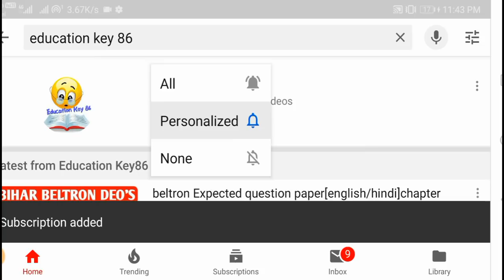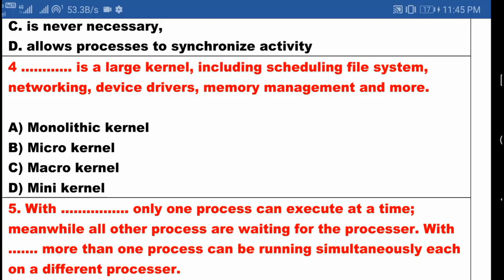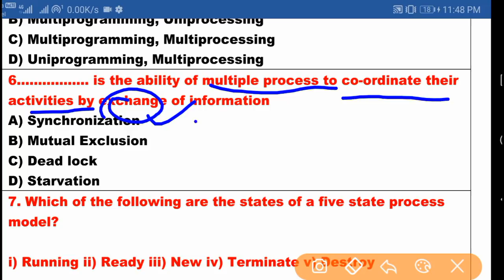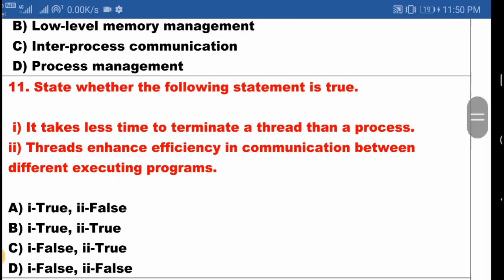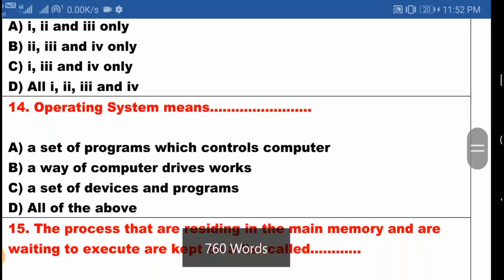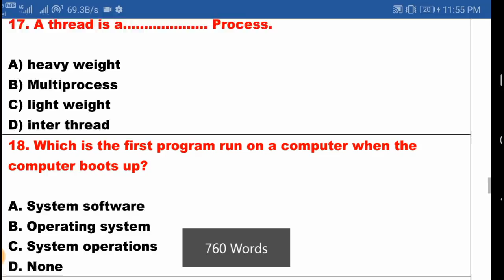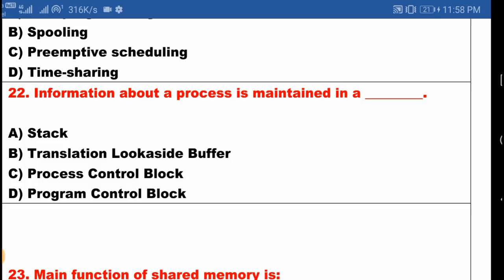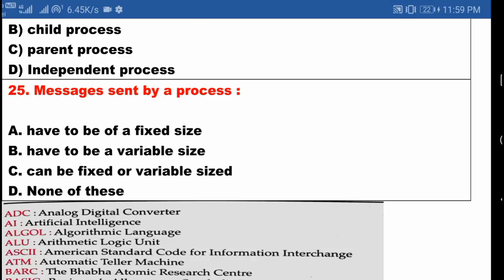beltron Expected question paper[english/hindi]chapter wise |Model Set 7|bihar beltron computer quiz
beltron question and answer

beltron question paper in english/hindi chapter wise

beltron question paper in english

beltron question paper in hindi pdf

beltron question paper for data entry operator

bihar beltron exam date 2019

bihar beltron expected question 2019

1.

2.

4. Beltron Bihar 2019 (Computer Quiz video)

5. History (NTPC | RRB JE 2019 |SSC Exam 2019 | Bihar Exam| UP Exam 2019 video Link)

6.Geography (NTPC | RRB JE 2019 |SSC Exam 2019 | Bihar Exam| UP Exam 2019 video Link)

7. Polity (NTPC | RRB JE 2019 |SSC Exam 2019 | Bihar Exam| UP Exam 2019 video Link)

8. March 2019 current affairs 2019 video

9. February 2019 Current Affairs 2019 video

10. January 2019 Current Affairs video

11. Static GK 2018-19( All Exam)